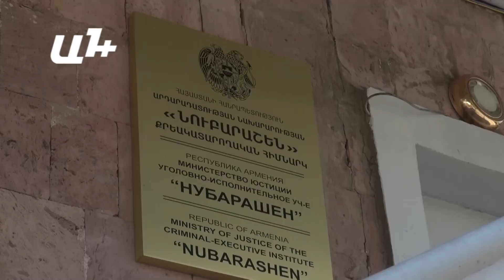342 դատապարտյալ կազատվի պատժից